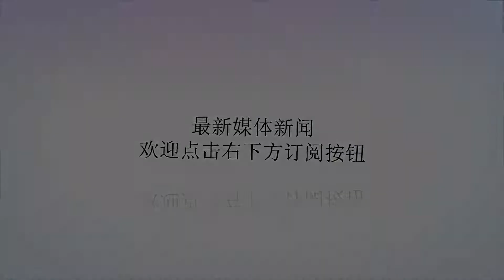前南指挥官回忆击落F117：老式雷达发现了隐形机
谢谢！【环球网军事3月30日报道】南斯拉夫联盟共和国在1999年击落一架美军F-117隐身战斗机成为现代战争史上传奇般的战例，关于这次战斗的细节，俄罗斯媒体日前做了更多的披露。俄罗斯卫星新闻通讯社3月24日报道，让美国空军引以自豪的“夜鹰”F-117隐身战斗机，在南斯拉夫联盟共和国遭轰炸后仅过去三天——1999年3月27日，在布季扬诺夫村附近被击落。这是北约损失的唯一一架隐形战斗机。南斯拉夫空军上校佐尔坦在北约侵略南联盟时负责指挥防空部队第250导弹旅第三连，他近日接受俄罗斯卫星通讯社的采访。他表示，1999年他的部队用于发现和跟踪空中目标的雷达属于米波雷达，而“米波雷达更容易发现隐形飞机，所以我们能够及时发现它，并让它最大程度地进入我们的打击范围。”此次成功击落F-117，大大鼓舞了塞尔维亚人的士气，给了他们抵抗侵略的力量。当时所有的媒体都刊登了布季扬诺夫村民的照片，他们在被击落的美国飞机机翼旁欢歌跳舞。1991年海湾战争中F-117在伊拉克的表现让它名声大振。它成了军事实力的象征，由于采用了最新技术，使它可以避开所有雷达系统。但事实证明，塞尔维亚雷达“不守常规”。佐尔坦告诉卫星通讯社记者，塞尔维亚人装备有苏联导弹系统S-125M“涅瓦”。这些60年代的武器还在80年代就提供给了南斯拉夫。这位塞尔维亚英雄回忆说：“士气和爱国热情当时十分高涨，当地老百姓自愿与我们合作，尽其所能帮助我们！”。佐尔坦说，即使在遭受78天轰炸后，也没有人想投降。佐尔坦接着说：“他们本来计划在七天内‘结束’战事。而在第50天后侵略南斯拉夫的战争开始减弱，没有以前激烈了。原来一切并非像他们想象的那样，从那时起直到战争结束，只有美英飞行员在飞。我认为，如果这种干涉继续下去的话，北约将出现严重问题，有可能导致该联盟的解体。有人开始质问：为什么需要这一切，如果我们的联盟根本不是为此而存在的？”佐尔坦说，从1999年3月27日至5月1日，北约去调查过西锡尔米乌姆（锡尔米乌姆是位于多瑙河中游低地地区的一个州，布季扬诺夫村就位于那里）。他们不明白为什么能击落这种飞机。佐尔坦说：“在他们看来，这是根本不可能的。所有战斗机飞行员都有GPS传感器，以便在飞机被击落时可以找到它们。但F-117飞行员不知为什么没有这种传感器。”当时驾驶这架被击落的“夜鹰”的飞行员是美国人戴尔·泽尔科（DaleZelko）。为了救他，采取了越战以来最大规模的搜寻行动。被击落的美国战斗机的部分残骸被这位美国空军退役上校保存在家中。虽然有人想用高价买他这件“文物”，但他说，从来没想到会卖给他们。